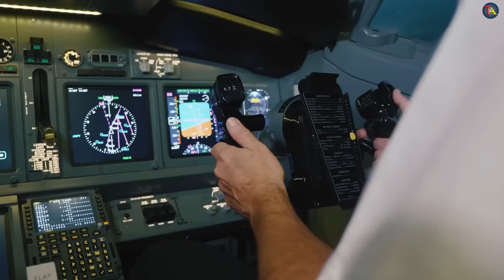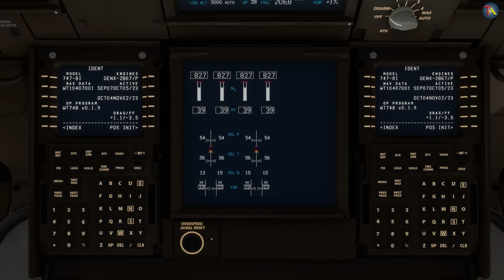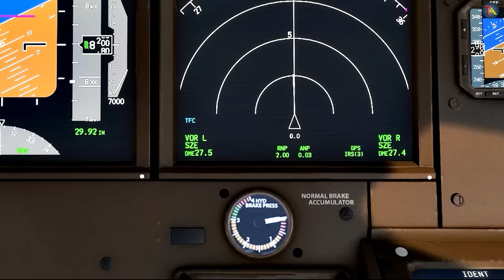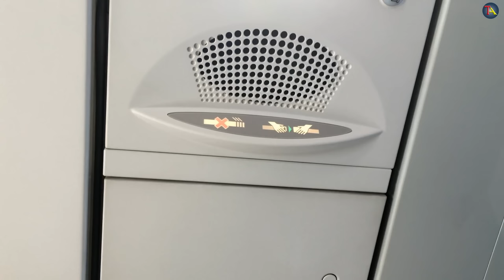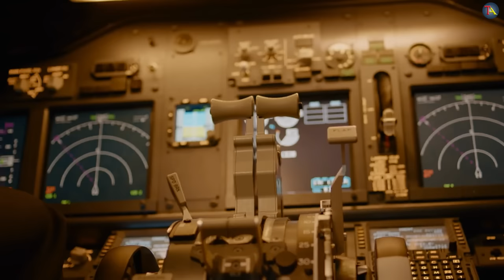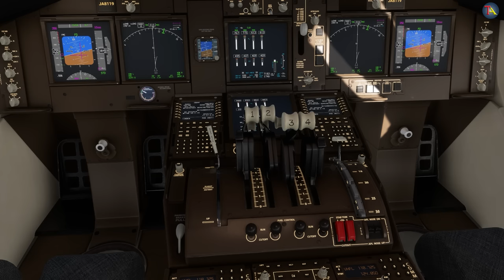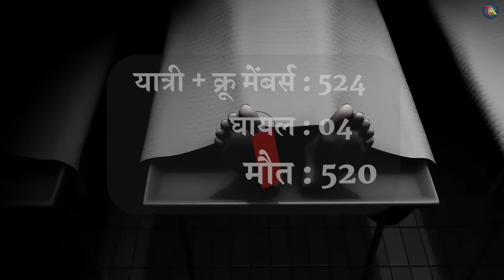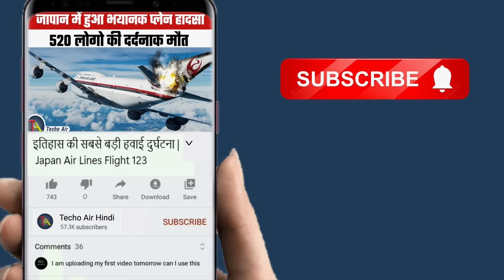इतिहास की सबसे बड़ी हवाई दुर्घटना | Japan AirLines Flight 123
इतिहास की सबसे बड़ी हवाई दुर्घटना | JapanAirlines Flight 123

On August 12, 1985, japanairlines Flight 123 took off from hanedaairport on a scheduled flight to Osaka. However, due to the improper installation of a doubler plate, the aircraft experienced sudden decompression, leading to a tragic crash into Mount Takamagahara. This devastating incident claimed the lives of 520 individuals, marking it as the deadliest single-aircraft accident in the history of aviation.

Credits:- httpsen.wikipedia.orgwikiJapan_Air_Lines_Flight_123